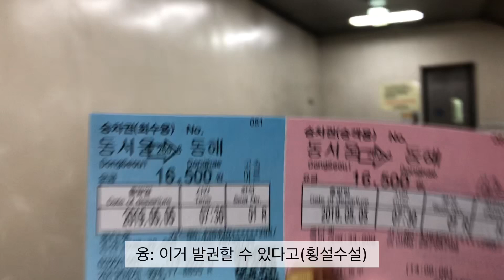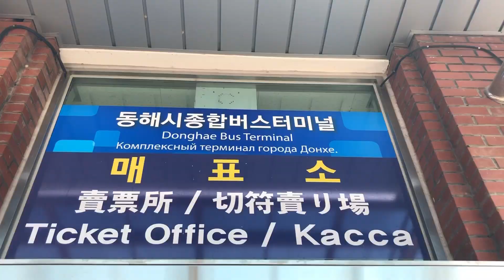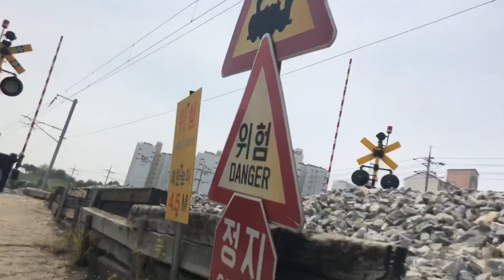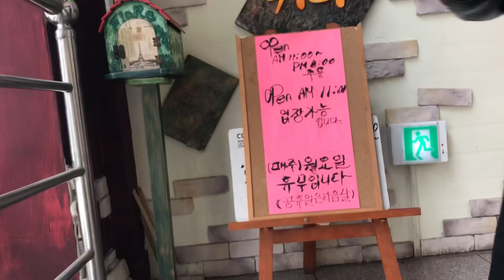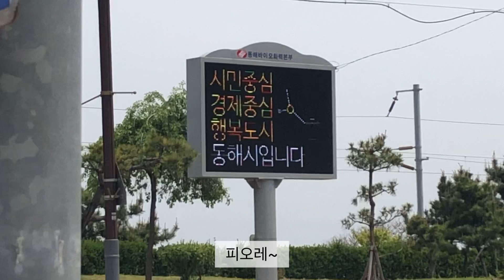[융-브이로그#1] 삼화사 템플스테이를 가다! -속세편 (Samhwasa, Temple Stay in Korea)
Vlog#1 템플 스테이(Temple Stay)를 하러갔는데 입절이 3시라 그 전에 소소하게 속세를 즐겼어요! 일명 소속즐~~
강원도 동해에서 택시로 30분정도 걸리는 첩첩산중에 있는 삼화사라는 절에서 템플 스테이를 했답니다:)